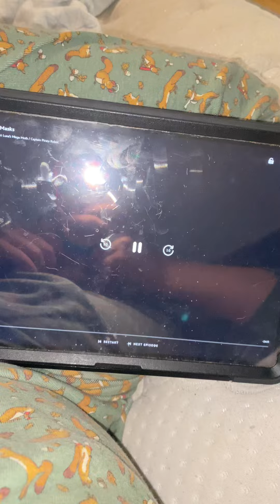It’s for I’m going to be a captain 👨‍✈️ on airplane ✈️ tomorrow awesome 😎 probably